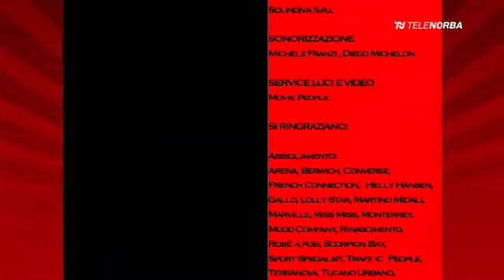(FAKE) Life Bites Lost Episode Credits Remake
Episode name: VOID

NOTE 2: WARNING: Jumpscare on the Voidnorba Bumper Pubblicità from 2015 to 2023.

Credit to xelmavir-241, Video Frammenti and the owner for the videos, Credit to RodneySystems2007 and Chace1204 for the images and Credit to BND and Juju Shehadeh Productions for the audios